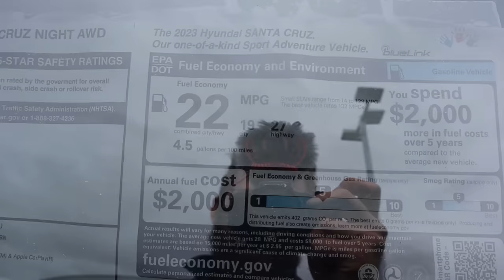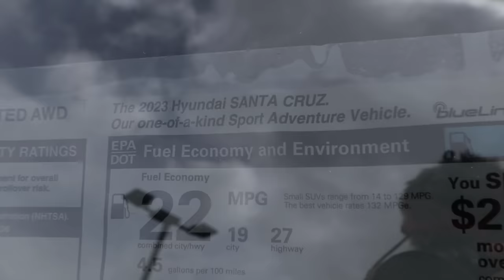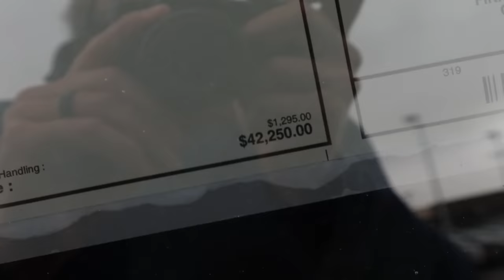Why The NEW Hyundai Santa Cruz Is A SALES FLOP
Today I talk about the sales figures with the new Hyundai Santa Cruz and compare them to the Ford Maverick!